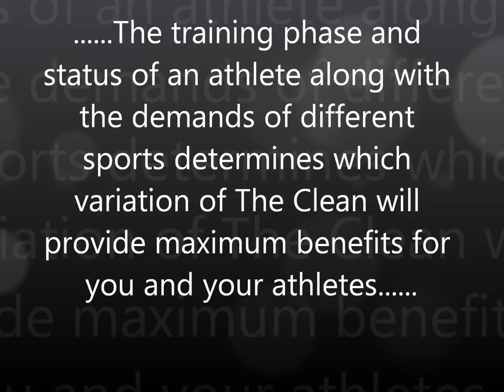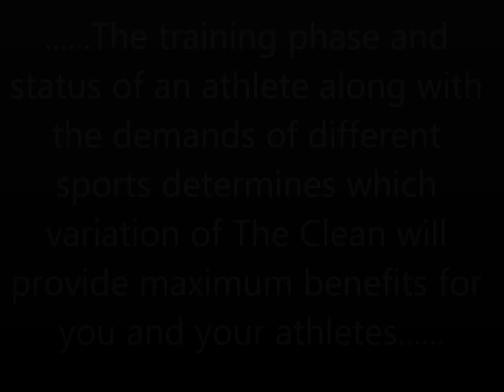The Clean & Variations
The Clean & its variations, including power variations, pull variations and split variations.

For more information on how to perform these variations correctly and how to properly incorporate these exercises into your programme visit: